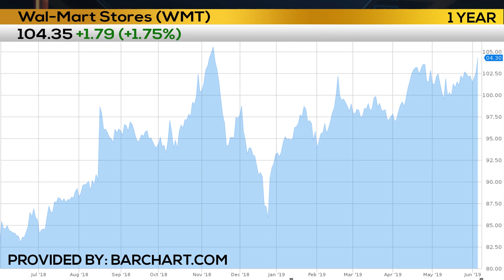Business First Brief - Business First AM